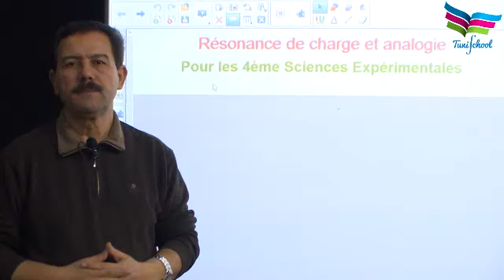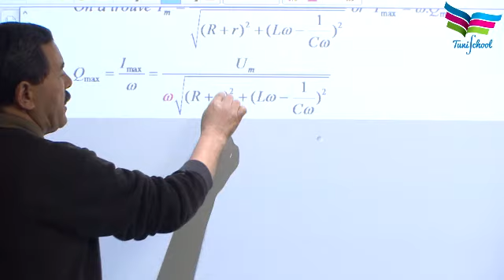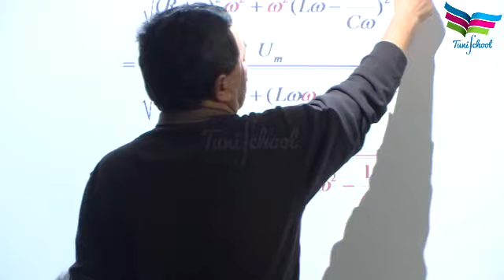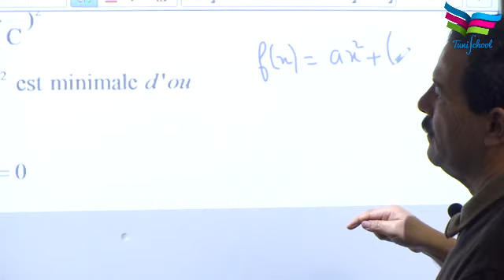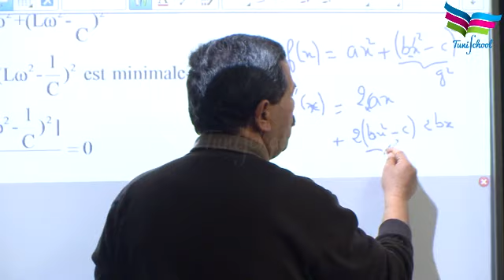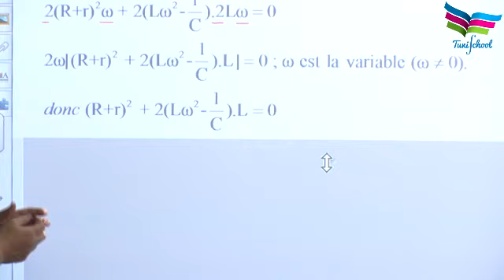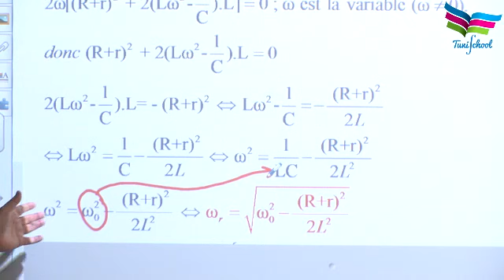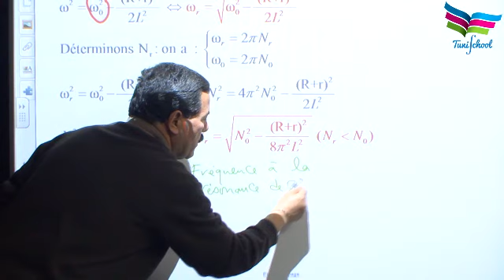Oscillations électriques forcées (1)